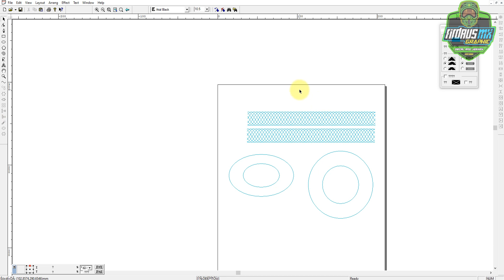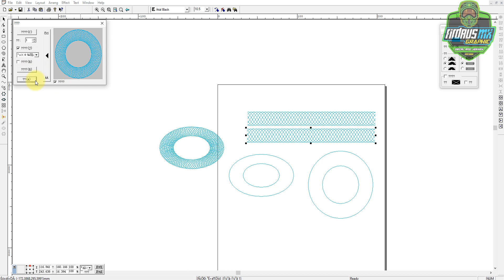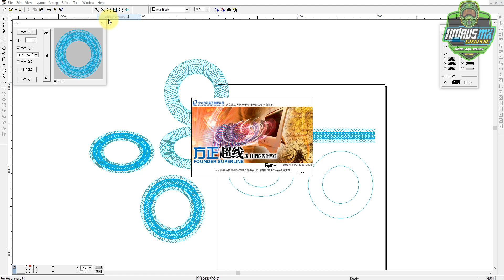🔴 Lesson Guilloche with another version ‼️